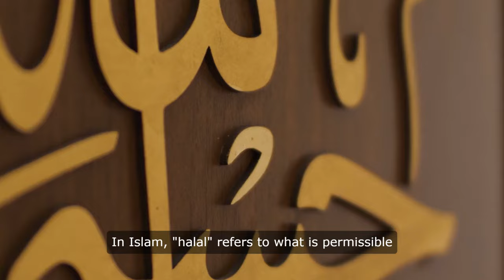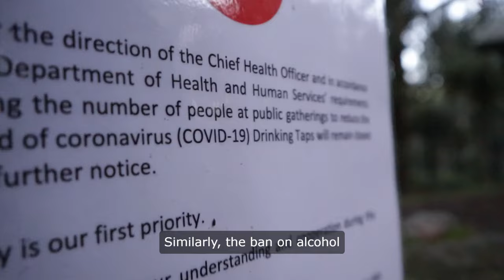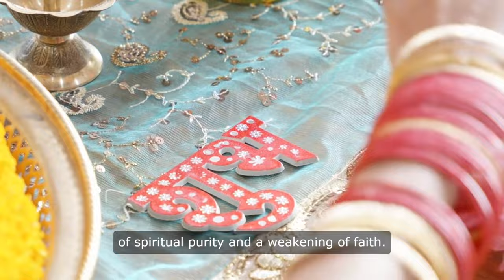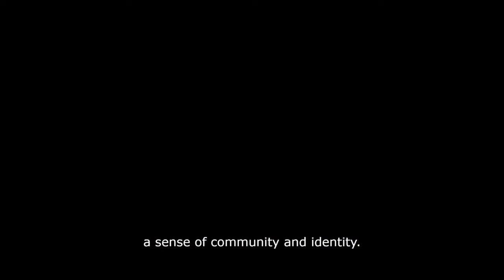The Comprehensive Guide to Halal: Beyond Food and Drink in Islam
Explore the intricate world of halal in Islam, from dietary laws and business ethics to the spiritual and practical reasons behind these guidelines. Discover why certain foods and drinks are prohibited, the circumstances under which exceptions can be made, and the repercussions of non-compliance. This guide provides an in-depth understanding of how halal principles shape the daily lives of Muslims and promote a just and ethical society.